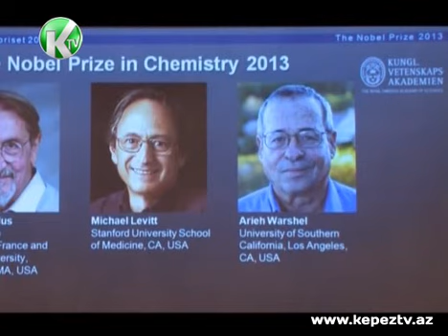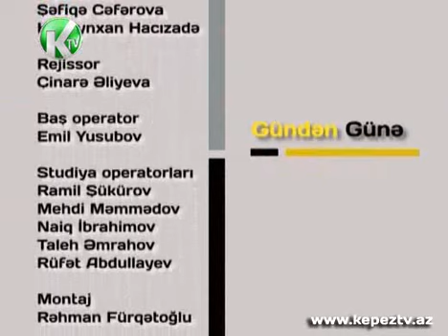Mahar.Gunden Gune verlishinde qonaq